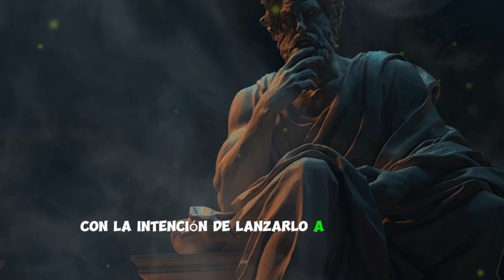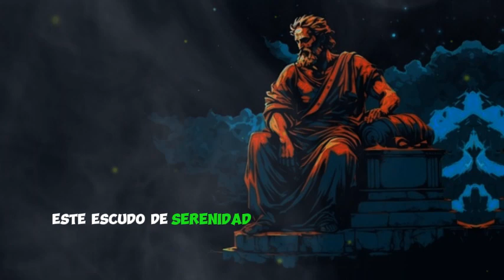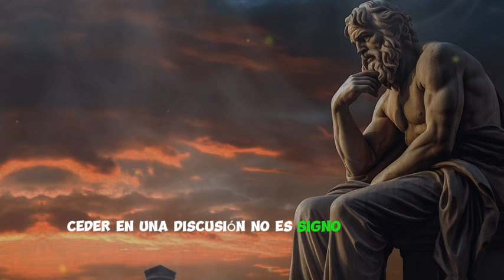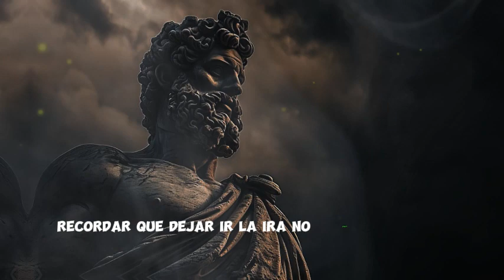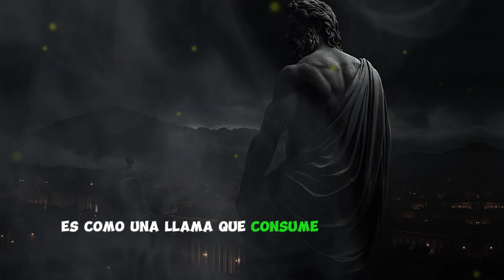CONTROLA tu IRA: 7 PASOS para MANTENER la CALMA🤗Estoicismo JM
Cultiva una práctica de mindfulness para fortalecer tu capacidad de permanecer presente en el momento actual. La ira a menudo surge cuando nos aferramos al pasado o nos preocupamos por el futuro. Al enfocarte en el aquí y el ahora, puedes disminuir la intensidad de tus emociones y tomar decisiones más conscientes y equilibradas. Encuentra momentos durante el día para conectarte contigo mismo, ya sea a través de la meditación, la atención plena en tus actividades diarias o simplemente tomando unos minutos para respirar y observar tus pensamientos y emociones sin juzgarlos.